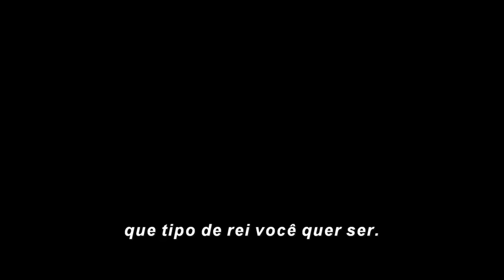PANTERA NEGRA | Trailer #3 Internacional (2018) Legendado HD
PANTERA NEGRA | Trailer #3 (2018)

Sinopse: Filme da Marvel sobre T'Challa (Chadwick Boseman), príncipe do reino de Wakanda, que perde o seu pai e viaja para os Estados Unidos, onde tem contato com os Vingadores. Entre as suas habilidades estão a velocidade, inteligência e os sentidos apurados.

Elenco: Chadwick Boseman, Michael B. Jordan, Lupita Nyong'o
Lançamento: 15 de fevereiro
Título original: Black Panther